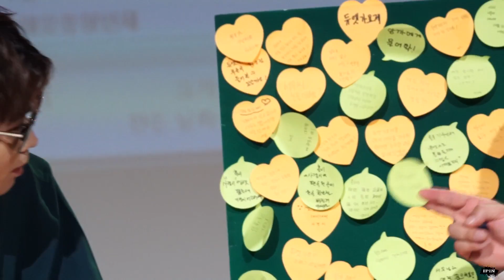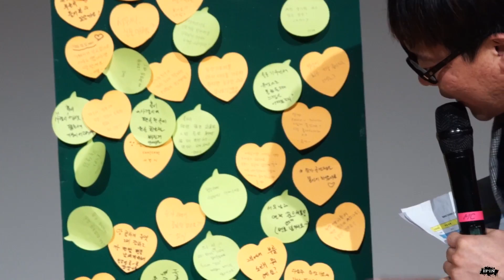백청강 생일파티 Part3 듀가 무도 뒷얘기중 부분영상 @20170219 베어홀